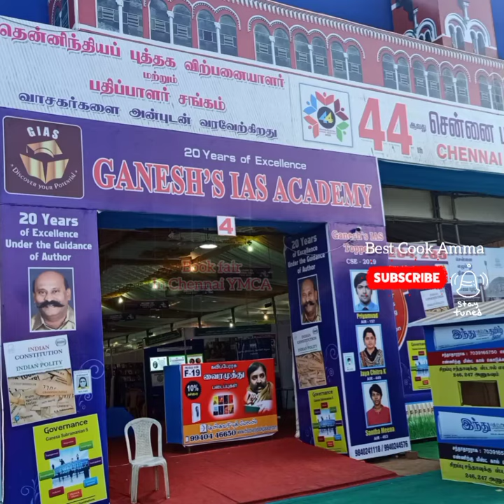44th Book fair visit @YMCA Chennai.. Had a nice time and huge books at discount rate.. DONT MISS IT!